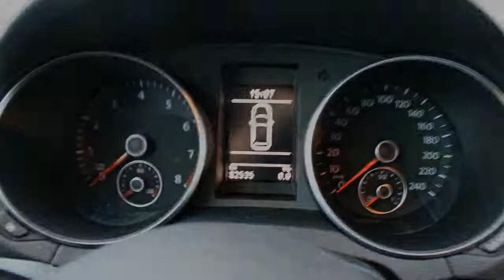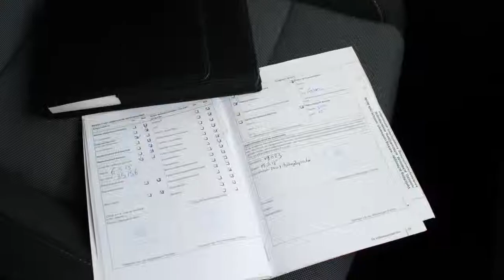Volkswagen Golf 1.2 TSI Style BlueMotion | Climatronic | Lichtmetaal